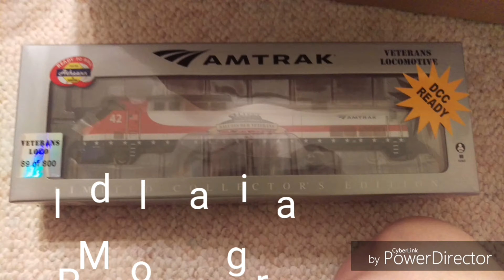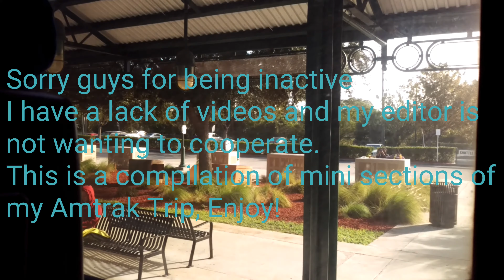Clips From my Amtrak Trip